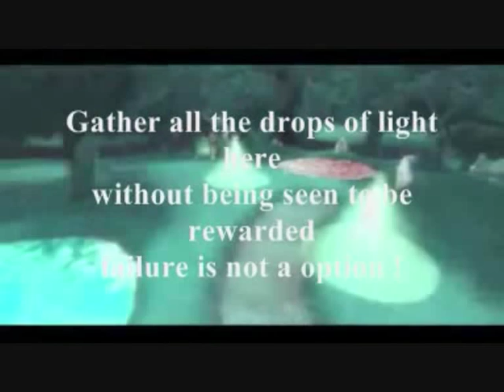Skyward Sword Abridged Episode 4 Pirate & Pinchy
Re-uploaded to my backup account